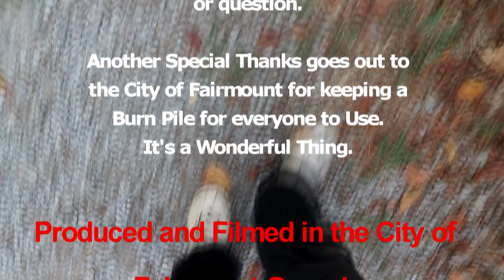End of growing Season Pulling up Tomatoes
End of growing Season "Pulling up Tomatoes". The end of the growing season came to an and and it is time to get the garden ready for next year. Must remove plants and start preparing the soil for Tomato crop 2019.

I went out in the heat and pulled up all my tomato plant from my garden. the stake made of rebar also had to be pulled up but they stick in the ground pretty bad, I use a pipe wrench to get the out by spinning them with the pipe wrench until they come loose and then I pull them out of the ground. After that is complete  I threw them in my toyota pick up truck and drove them to the city burn pile located at the sewer treatment plant in fairmount Georgia. They will be burned when the burn ban is no loner in effect. This was the insects on the plants will be gone. after that is complete I sprayed the ground where the garden is with round up in order to control the grass that has been taking root. in February I will put a layer of rotten wood mulch about 6 inches thick over the garden for next years crop. and then at the start of next season I will put Shade cloth down on the ground to prevent the weed from taking over the garden and. Then I will put holes in the cloth for the tomato plant to grow through. I of course will use rain water to water the plants from my collection system I use to catch rain water from the roof. This saves on water will and also is better for the garden than city water that most people use for their garden. It was a very hot day that day as the sun was unusually bright due to the hurricane coming in from the ocean. the operation including filming took a big part of the day.

Equipment
Canon EF-S 10-22mm f/3.5-4.5 USM SLR Lens for EOS Digital SLRs
Canon PowerShot G7 X Digital Camera

Pulling up my Tomato patch and getting
the Garden ready for Next Year.

Bumblebee
Quincas Moreira